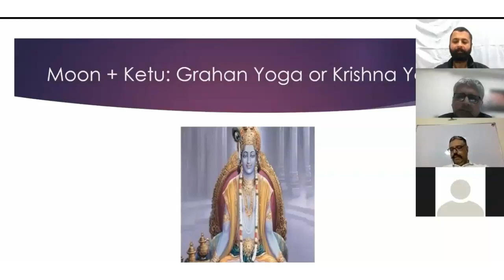Moon Mahadasha Ketu Antardasha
Book: "Bad Boys of Astrology" Best Seller at Amazon (65+ratings score: ~4.7 out of 5)